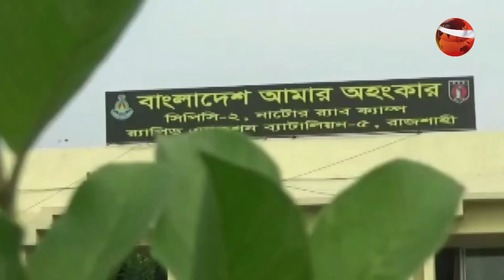নাটোরে ৩১৫ গ্রাম হেরোইনসহ ১ জন মাদক ব্যবসায়ী আটক | Channel 24